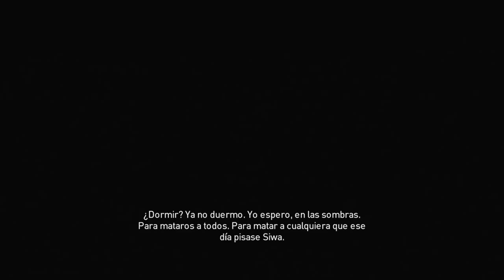ASSASSINS CREED ORIGINS - COMENZAMOS!! #1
Muy buenas!! Os traigo el nuevo ASSASSIN´S CREED ORIGINS!! Espero que os guste mucho :DD